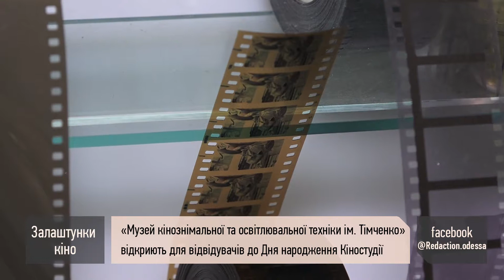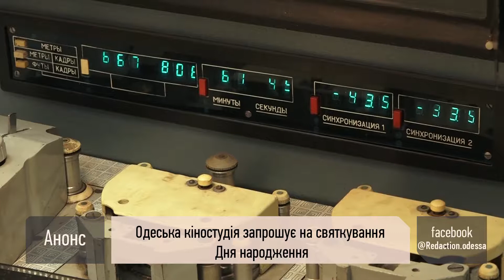На Одесской киностудии восстановили музей кинопроизводства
По случаю 99-го дня рождения Одесской киностудии свою работу возобновляет музей операторской и осветительной техники.
Попав сюда, вы буквально перенесетесь на съемочную площадку прошлого века.